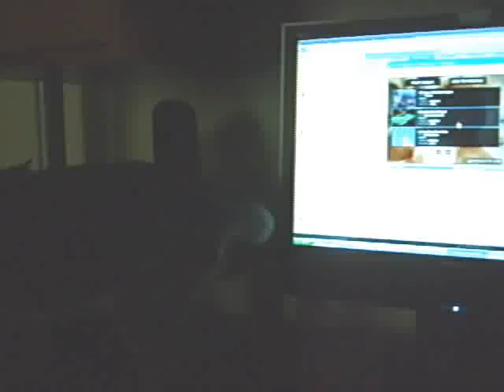where's that noise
Athena tries to find the noise